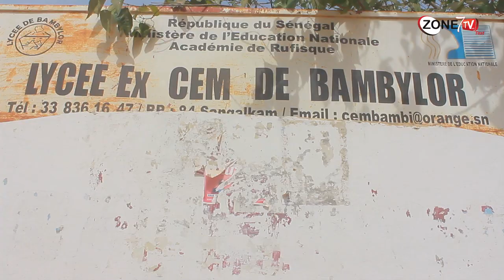GREVE A BAMBYLOR: les élèves manifestent leurs colères.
LES ELEVES ONT DELOGE TOUTES LES AUTRES ECOLES QUI SONT AUX ENVIRONS ET LANCENT UN ULTIMATUM DE 72H POUR UNE REPRISE IMMEDIATE DES COURS.